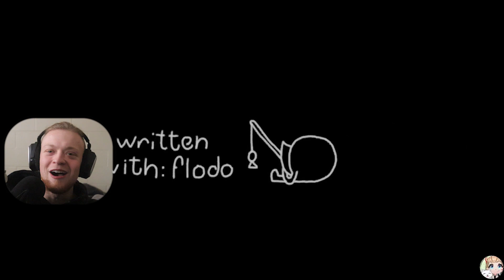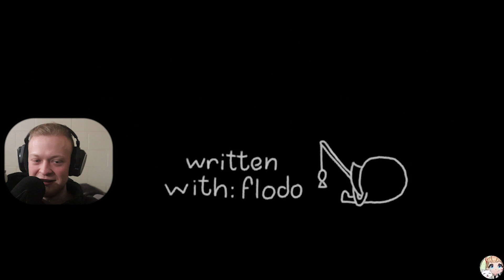The Most Uncomfortable Drive Ever: Can You Handle It? - The Driver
I found this new tool while editing holy guac man... HI EVERYONE :)

10 likes on this video and I do a vbuck giveaway!
THIS APPLIES TO EVERY VIDEO IN FEBRUARY

The Itch.io Game Link!

StreamerKilla bc I still luv his content: Twitch.tv/Streamerkilla
ALL EDITED